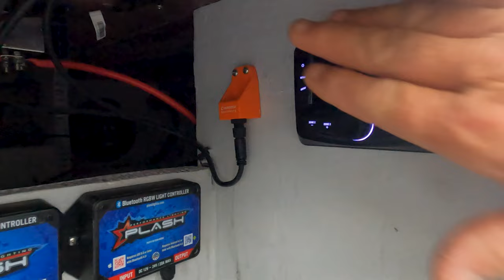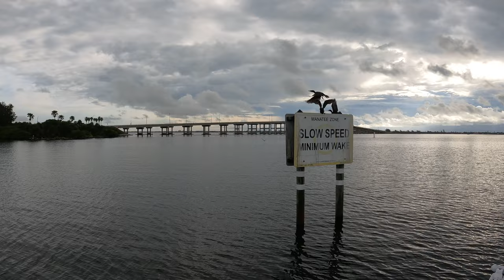Shallow Waters Dek Kat Demo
A 27 ft boat that floats and fishes in 9' of water. Dek Kat builds some pretty unbelievable boats.